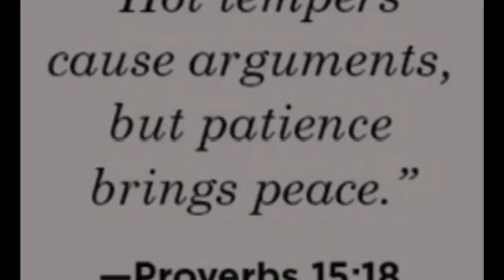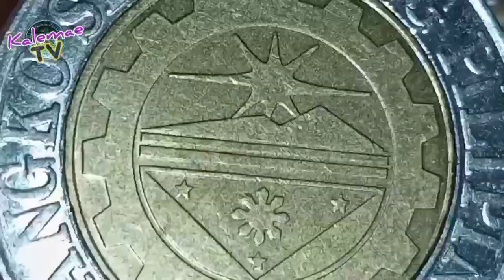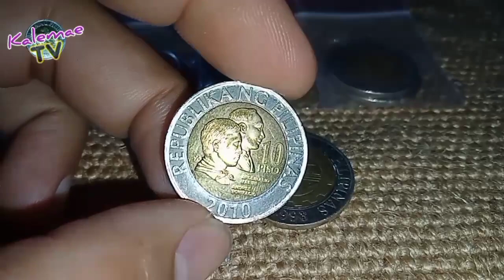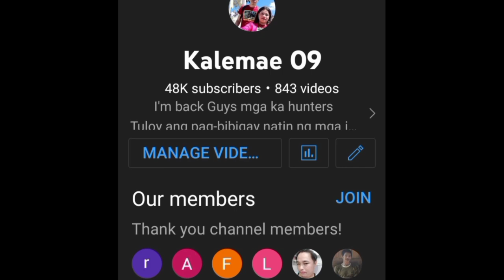Hard to find 2010 10 piso variation | KAALAMAN